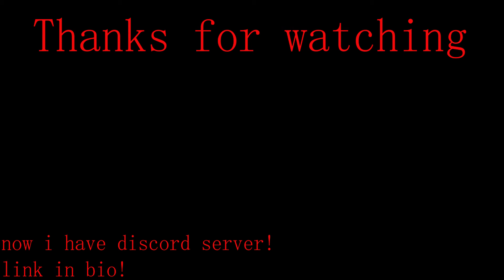The Sky State - Roblox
I now have my own discord server!